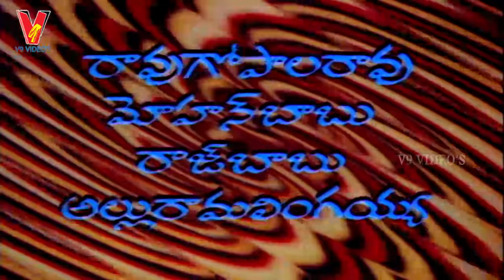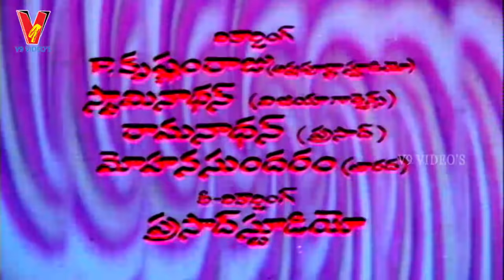ATHMEYUDU | TELUGU FULL MOVIE | A.N.R | JAYA CHITRA | MOHAN BABU | MURALI MOHAN | V9 VIDEOS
Watch and enjoy ATHMEYUDU full length telugu movie on V9 Vidoes. Starring Anr, Jaya Chitra, Mohan Babu, Murali Mohan among others

Director : Thatineni Rama Rao
Producer : Vadde Shobanadri